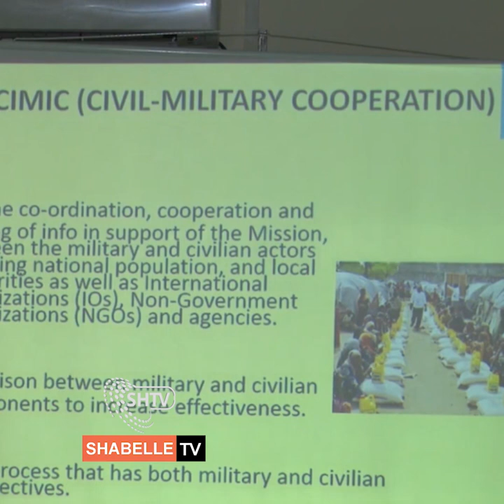Amisom Oo Tababar Hey’aadaha Gargaarka , Ciidamada , Boliiska Iyo Bulshada Ugu Qabatay B/Weyne